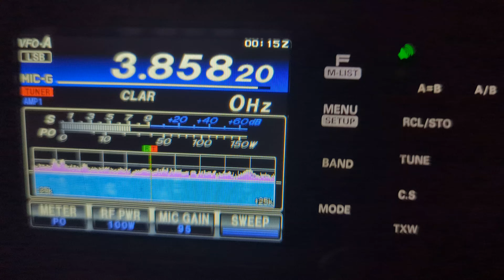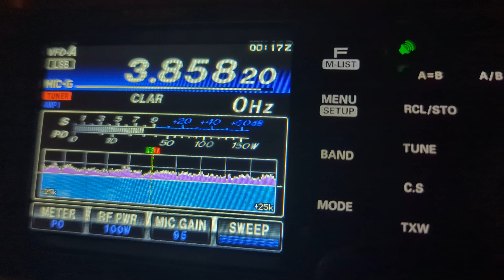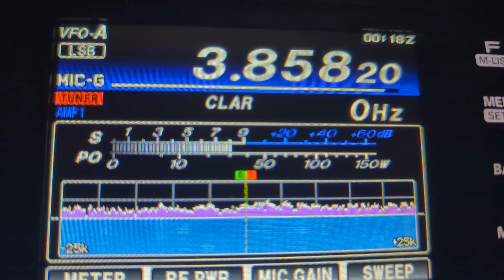K4MN NC QSO Party February 2022 KM4ODS